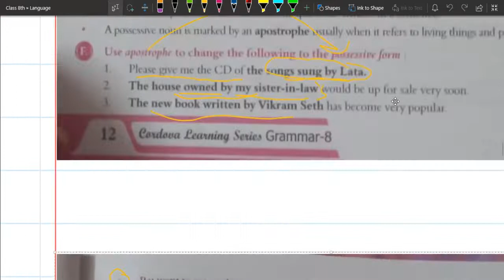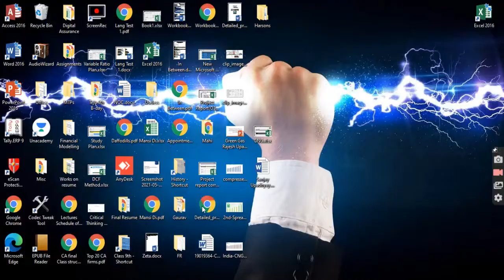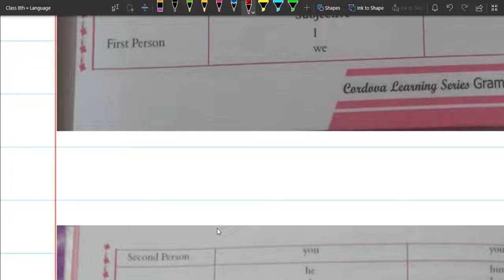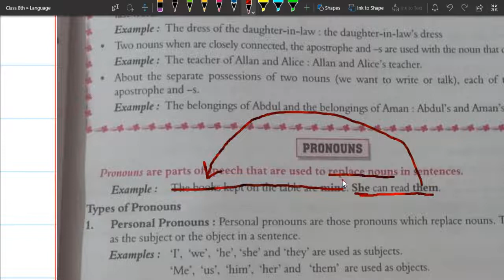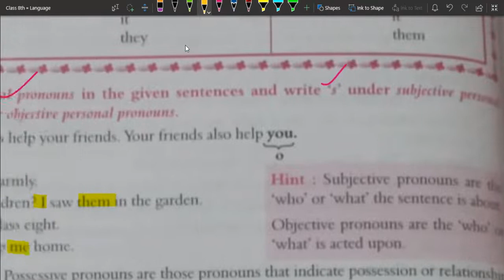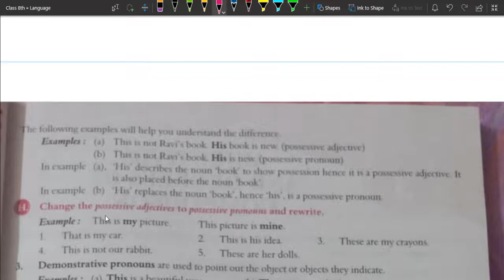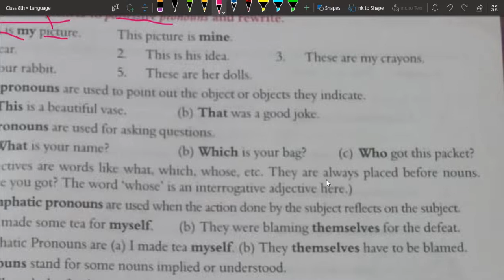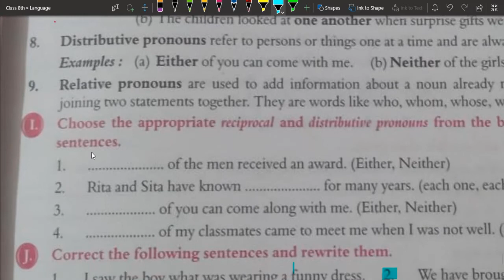Pronoun & Types of pronouns Part 1